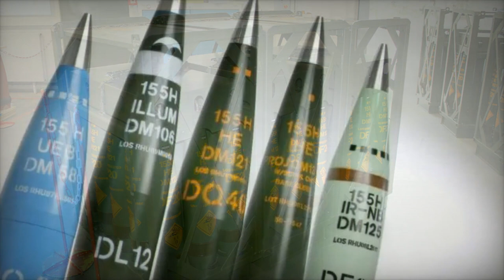Lithuania to sign agreement with Rheinmettal for production of 155mm artillery shells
Lithuania is poised to fortify its defense industry through a landmark agreement with Rheinmetall, a leading player in the defense sector. The impending deal, set to be finalized within the next fortnight, marks a pivotal moment in Lithuania's quest to bolster its defense capabilities and cultivate strategic partnerships in the global defense arena.